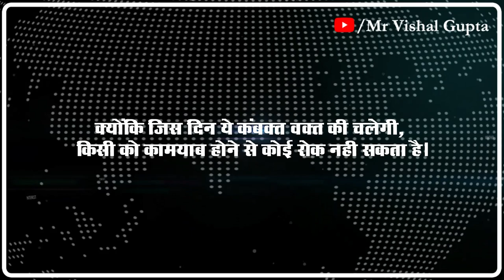Chanakya Neeti Kisi Dukh Se Bahar Kaise Nikle Motivational Video In Hindi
Take care ❤💙

motivational video,
succesful kaise bane,
successful kaise bane in hindi,
how to become successful,
how to become successful in hindi,
psychology,

cricket shayari,
cricket shayari in hindi,
cricket commentary,
the willpower star,
cricket commentary in hindi,
1)    This video is based on facts gathered from different books, media, internet sources etc. Mr Vishal Gupta doesn't accept any responsibility or liability for accuracy, content, completeness, legality or reliability of the info in the video. The video is made for education and isn't intended to harm or defame any person, association, company or anyone. It is not intended to spread rumours or hurt the sentiments of any religion, communities or individuals, or to bring disrepute to any person (living or dead). Viewers should always do their own diligence and anyone who wishes to apply ideas contained in video takes full responsibility of it and it is done on their own risk and results. The material contained in the video cannot replace or substitute for the services of trained professionals in any field including, but not limited to, financial, medical, psychological or legal matters. Mr Vishal Gupta does not take responsibility for any direct, indirect, implied, punitive, special, incidental, or other consequential damages arising directly or indirectly on account of any actions taken based on the video. Mr Vishal Gupta disclaims any kind of claim of libel, slander or any other kind of claim or suit of any sort. Viewers discretion is advised.